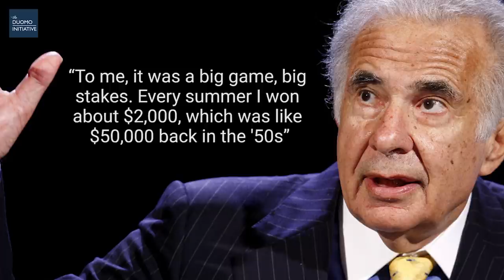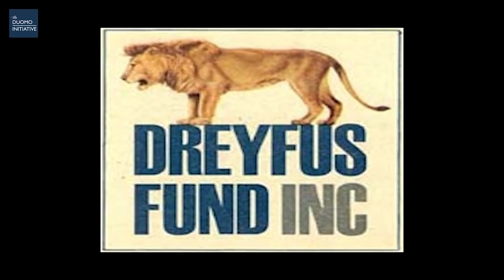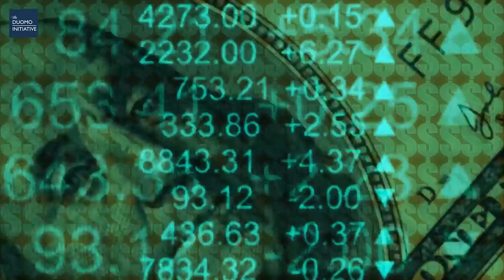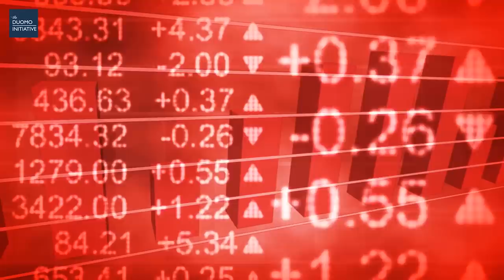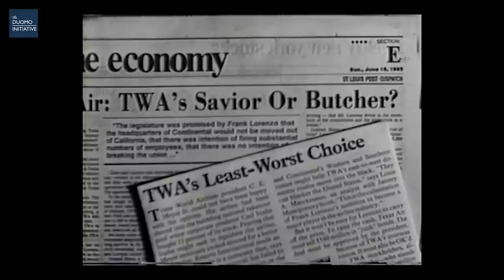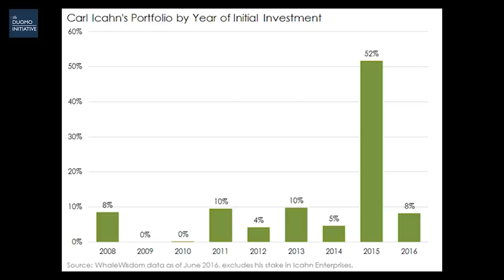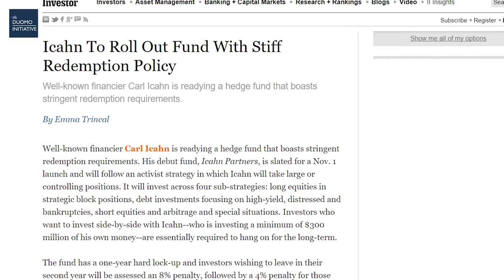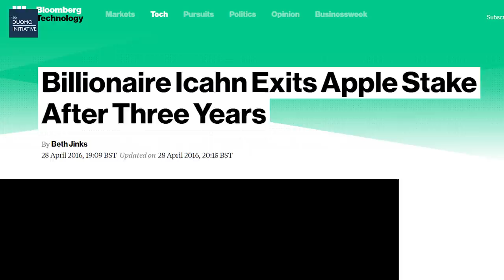LEGENDS OF INVESTING: THE STORY OF CARL ICAHN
Carl Icahn is one of the most successful and well known investors of all time. Some measures even show his performance to out-perform Warren Buffett.

LEGENDS OF TRADING
Although he is controversial at times, with his 'corporate raider' and 'activist investor' approach, there is no denying that he is an incredibly consistent, successful and legendary investor. This has led him to accrue a net worth of $17 billion and even being asked to become a Special Advisor to President Trump on tax reforms.

In this video, we look at his background, how he got started investing and what we can learn for our own investments.

Presented by Nicholas Puri